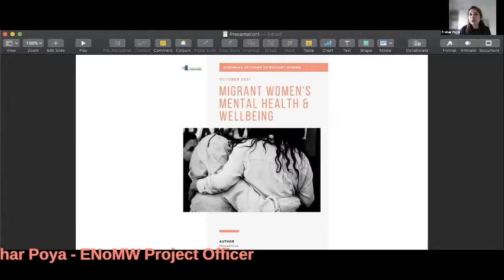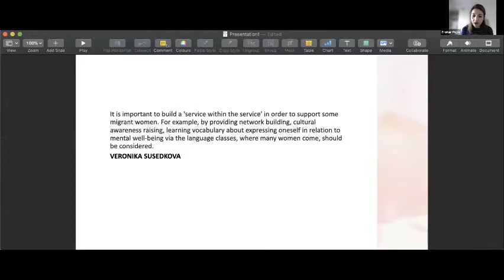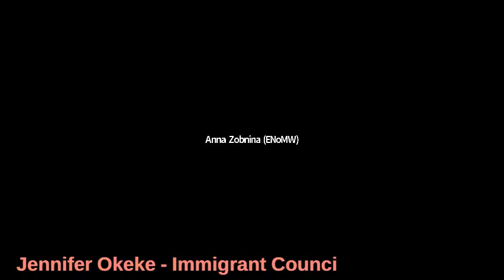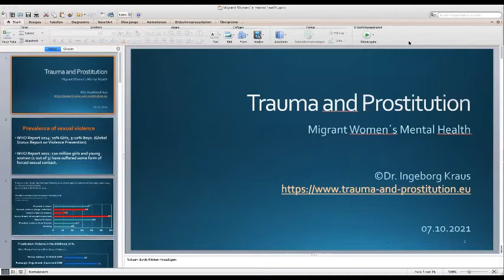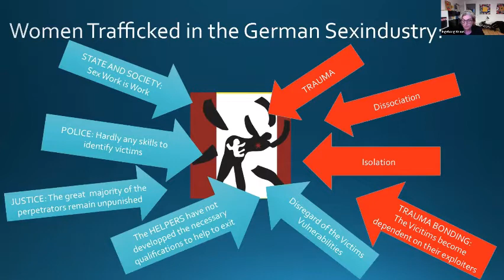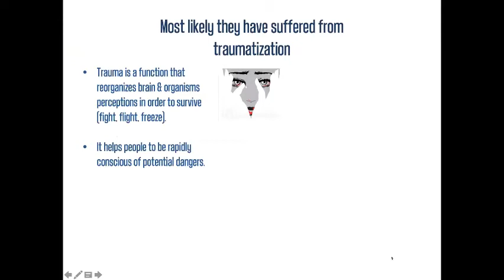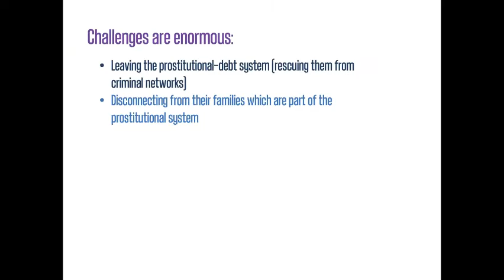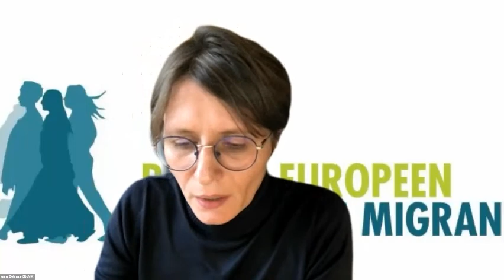Migrant Women's Mental Health & Well-being Report Launch, 7 October 2021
On October 7 2021 we launched our Migrant Women’s Mental Health & Wellbeing report!

The report consists of mainly primary data – interviews with expert practitioners working with migrant women in Europe, as well as the testimonies of migrant and refugee women, and secondary desk research. Our interviewees ranged from highly experienced professionals working in the area of preventing and combating violence, prostitution, female genital mutilation, victim support and assistance, specialists in maternal health and mental health, along with the migrant women who generously shared their stories and insights.

SPEAKERS:
- Frohar Poya, Project Officer, European Network of Migrant Women,  Overview of the report, methodology and conclusions

- Dr. Caroline Munyi, AkiDwA -  Trauma and Mental Health of women survivors of Female Genital Mutilation

- Johanna Schima, Make Mothers Matter , Pregnancy, maternity and mental health

- Jennifer Okeke, Board of ENOMW, Immigrant Council of Ireland - Mental health of women in detention centres and cultural aspects of mental health

- Dr Ingeborg Kraus, Psychologist and Trauma Therapist  - Trauma as Pre-condition and Consequence of Prostitution

- Natasha Noreen, Radical Girlsss, ENoMW’s young women group -  Mental health and wellbeing of girls and young migrant women

- Drisha Fernandes, Anthropologist and expert on men’s violence against women - Approaches to address trauma in women in post-conflict and migration.